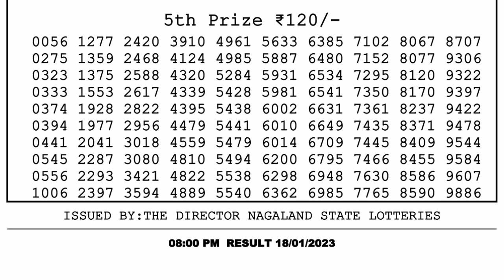Dear Lottery Sambad 8pm today 18.01.23 Nagaland State Lottery Result